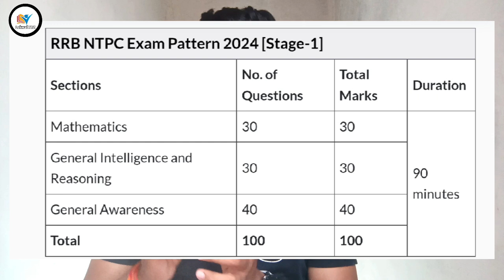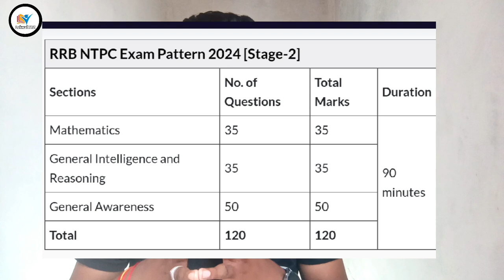HOW TO CRACK RRB NTPC 2024 IN FIRST ATTEMPT | BookList | Strategy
personally search on Telegram @ytlokwal

Your Queries..
Online jobs
workfromhome
startek jobs
cv jobs
bpo jobs
wfh jobs
home jobs
private jobs
online jobs wfh

online jobs
 How to earn money online
 12th pass jobs
how to earn online mobile jobs at home
online earning app extra income
online ideas ghar baithe paise kamaye
 make money online earn from mobile
 phone mobile se paise kaise kamaye
online jobs at home without investment नीं
 online jobs at home part time amazon
work from home jobs for students part time job at home for students
part time job at home amazon online jobs part time job at home
mobile part time job at home in mobile phone